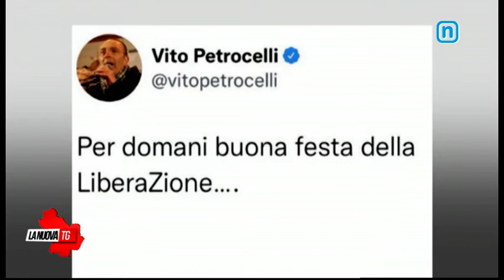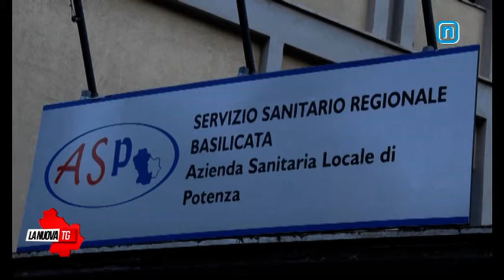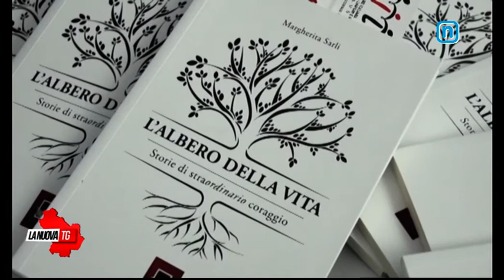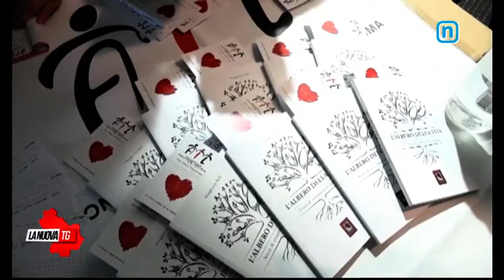La Nuova Tg edizione 1350 lunedì 25 aprile 2022